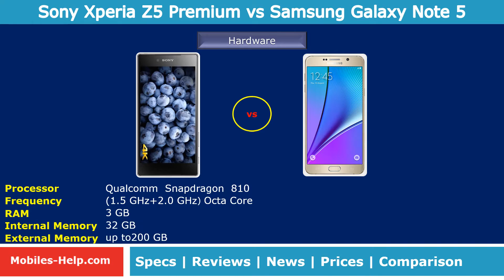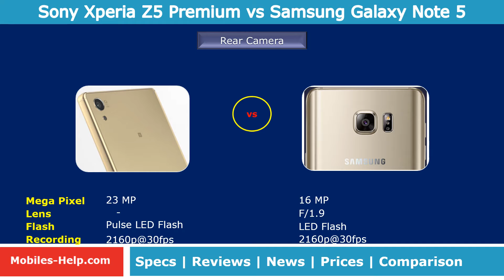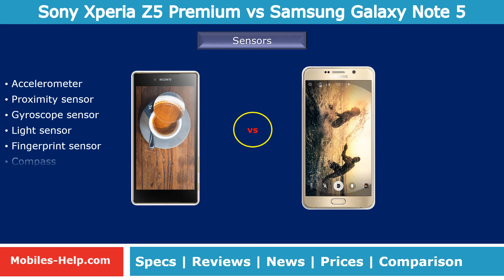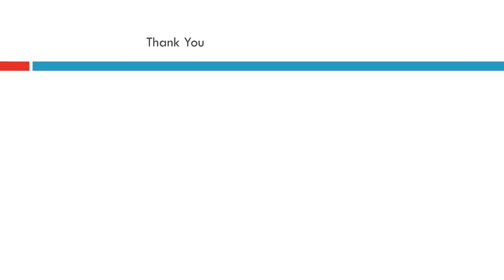Sony Xperia Z5 Premium Vs Samsung Galaxy Note 5 - Watch The Difference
Sony Xperia Z5 Premium vs Samsung Galaxy Note 5. Watch the detailed comparison of the Sony Xperia Z5 Premium with Samsung Galaxy Note 5. Comparison is done with there features such as display, processor, camera, os, design, battery, dimensions, etc. Also watch the pros and cons, prices of both phones.
Sony Xperia Z5 Premium - Specs, Review, News, prices and video
5.5 Inch UHD (3840 x 2160) IPS-LCD Screen
Android 5.1
23.0 MP & 5.0 MP Camera
64-bit Octa Core Qualcomm Snapdragon 810
3.0 GB RAM, 32 GB Internal & up to 200 GB External Memory
3430 mAH battery
Samsung Galaxy Note 5 - Specs, Review, News, prices and video
5.7 Inch QHD (2560 x 1440) [16:9] Super AMOLED Screen
Android 5.1
16.0 & 5.0 MP Camera
Octa core (2.1GHz Quad + 1.5GHz Quad), 64 bit Exynos 7420
4.0 GB RAM, 32/64 GB Internal Memory, no expandable memory
3000 mAH battery
Price : ₹ 55500